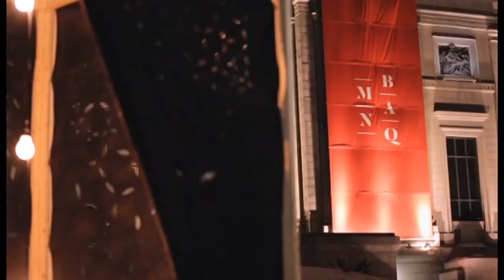Saison 4 - Unité 5 - L'art, kézako ? (Québec)